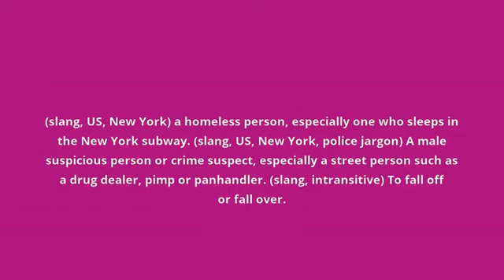what is the meaning of skell